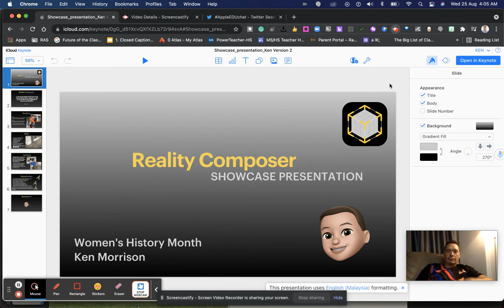Where did you get your images and facts?